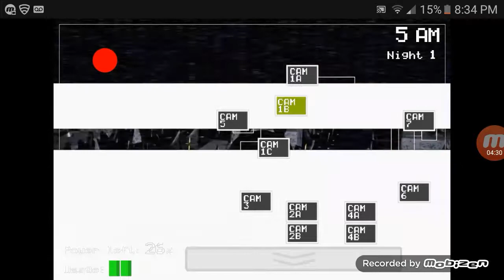I know a LOT of explaining | Fnaf 1 Ep 1